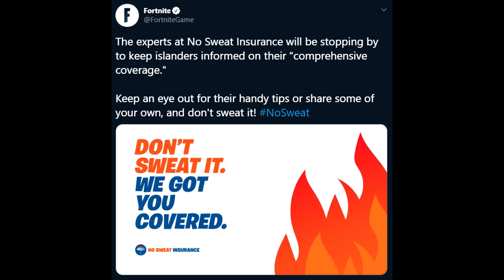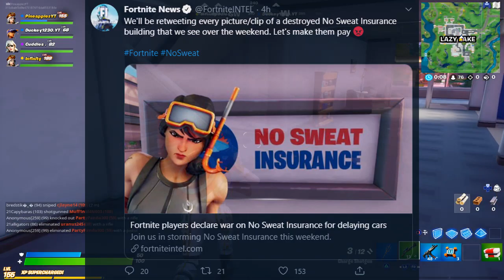CARS GAMEPLAY IN FORTNITE!! (NEW UPDATE)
- Jeremy Blake - Powerup! NO COPYRIGHT 8-bit Music